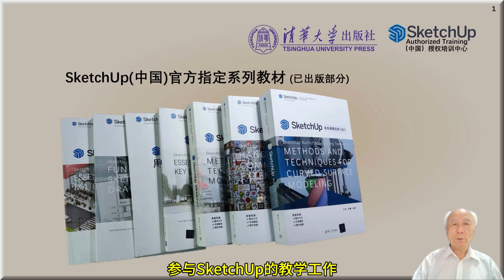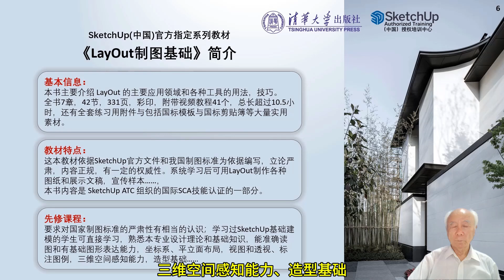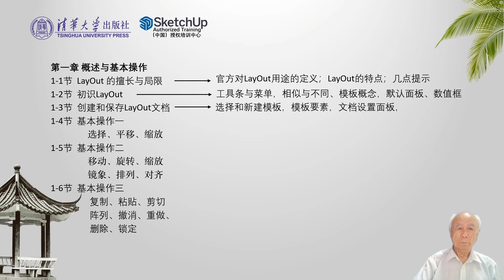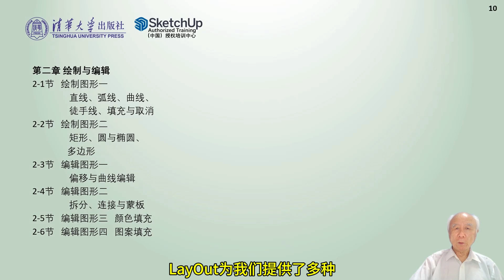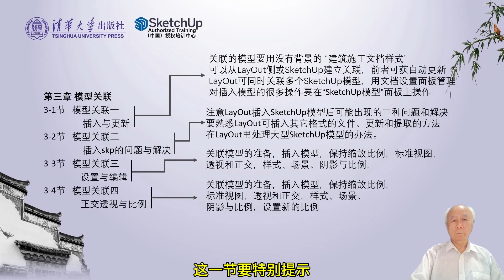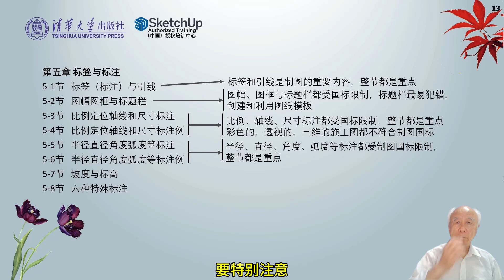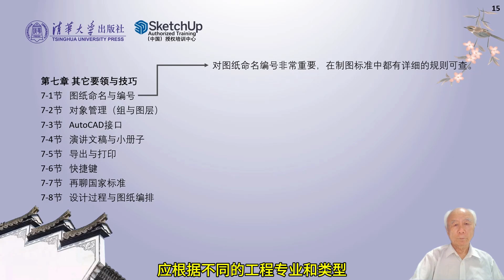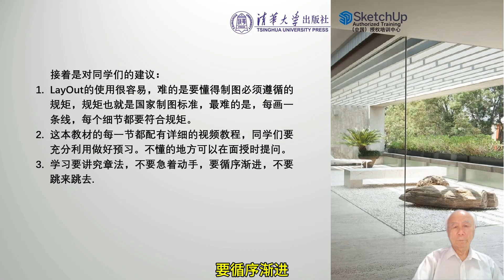《LayOut 制图基础》教学重点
教材的整体结构安排如下：
第一章，为学员提供必要的信息，树立学习LayOut的信心，做好学习前的准备工作
第二章，介绍LayOut用户必须熟练的基本操作。
第三章，介绍LayOut与其它布局工具的最大区别和应用。
第四章，LayOut与SketchUp都有“场景”或“页面”，但是二者有完全不同的功能与概念，这是经常困扰新手的问题。
第五章，标签与标注是工程图纸的重要内容
第六章  介绍LayOut如何处理表格和剪贴簿。
第七章  介绍LayOut的其它使用要领与技巧
上述的教材结构是根据长期的教学实践总结出来的经验作出的安排，
特点是 脉络清晰、一目了然，这一点对于教师和学员都很重要
您可以在淘宝网，当当网，京东网，孔夫子网用书名搜索，挑选价格便宜信用好的商家办邮购。